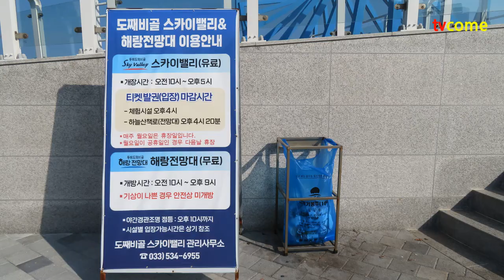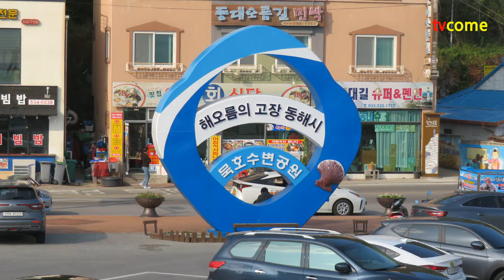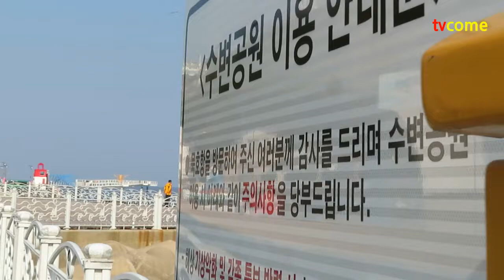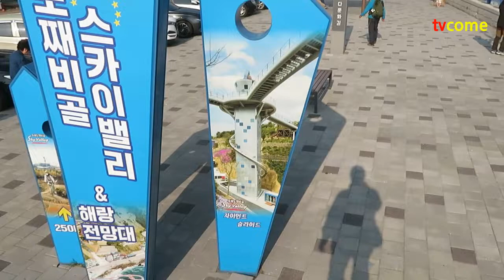여행의맛 | 동해시 도째비골 스카이밸리 해랑전망대 추암촛대바위출렁다리 무릉계곡베틀바위 천곡황금박쥐동굴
모든 것이 하나님의 은혜_삶이란 긴 여행
사진 영상편집 김대응
구독♡좋아요♡↓꼭 눌러주세요!
댓글 달아 주세요^^